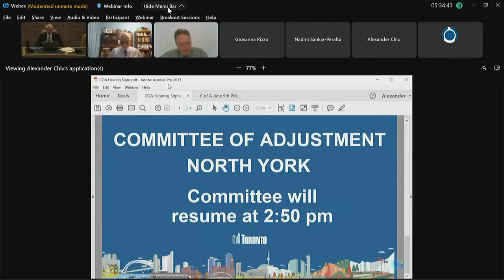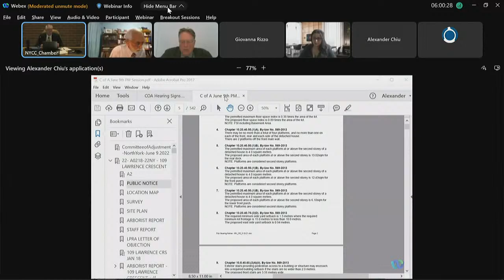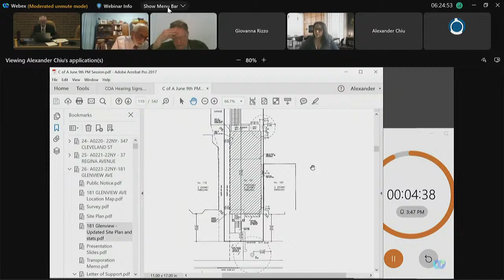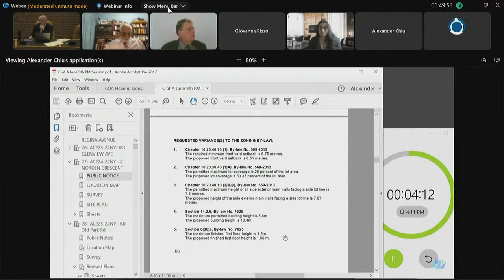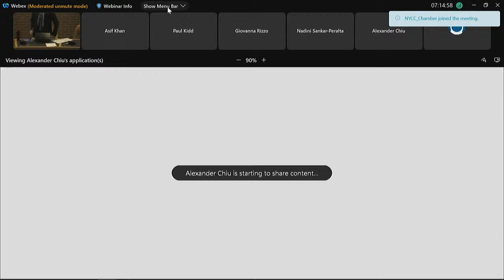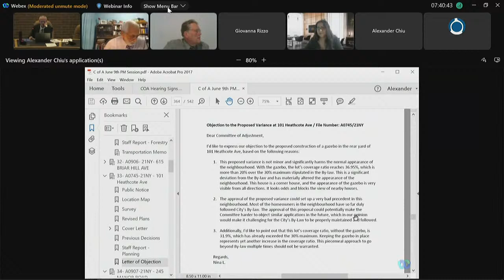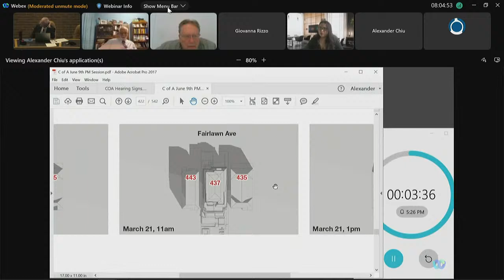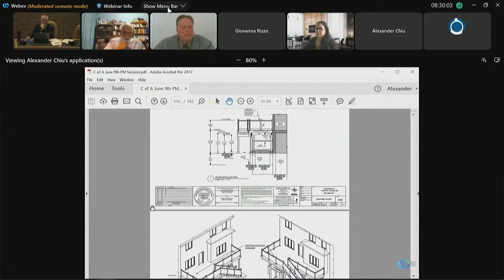Committee of Adjustment, Public Hearing, North York, June 9, 2022 (PM)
(PM Session) - Committee of Adjustment, Public Hearing, North York

Items:

#22 - A0218/22NY - 109 LAWRENCE CRESCENT - 00:15:30
#23 - A0219/22NY - 27 HOLLYHOCK COURT - 00:07:25
#24 - A0220/22NY - 347 CLEVELAND STREET - 00:39:50
#25 - A0221/22NY - 37 REGINA AVENUE - 00:48:30
#26 - A0223/22NY - 181 GLENVIEW AVENUE - 00:50:45
#27 - A0224/22NY - 2 NORDEN CRESCENT - 01:13:00
#28 - A0225/22NY - 60 OLD PARK ROAD - 01:22:50
#29 - A0226/22NY - 30 CHATSWORTH DRIVE - 01:31:35
#30 - A0227/22NY - 21 WINSTON PARK BOULEVARD - 01:51:50
#31 - A0228/22NY - 413 DREWRY AVENUE - 01:55:50
#32 - A0906/21NY - 615 BRIAR HILL AVENUE - 01:58:25
#33 - A0745/21NY - 101 HEATHCOTE AVENUE - 02:00:15
#34 - A0907/21NY - 245 MANOR ROAD EAST - 02:10:50
#35 - A0793/21NY - 437 FAIRLAWN AVENUE - 02:17:00
#36 - A0904/21NY - 19 BROADLEAF ROAD - 02:40:30
#37 - A0069/22NY - 353 RANEE AVENUE - 02:50:10